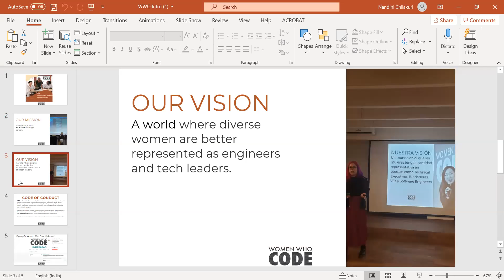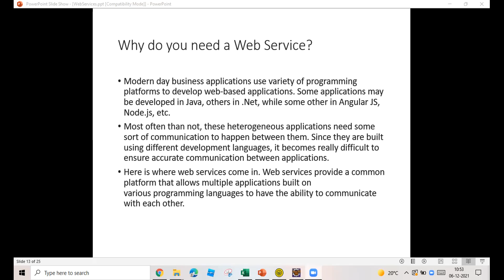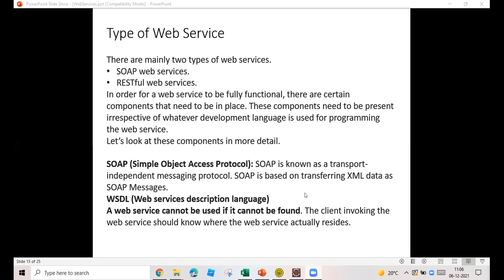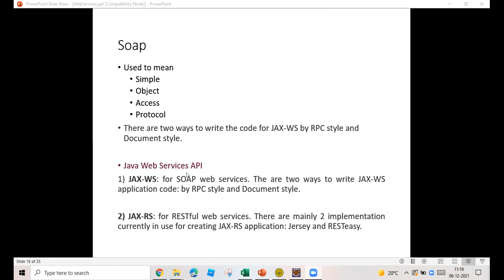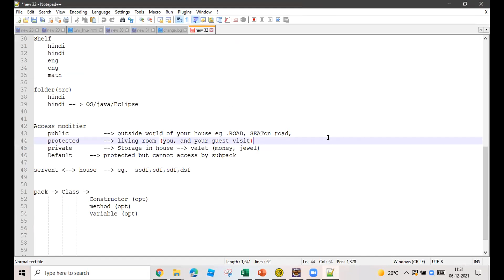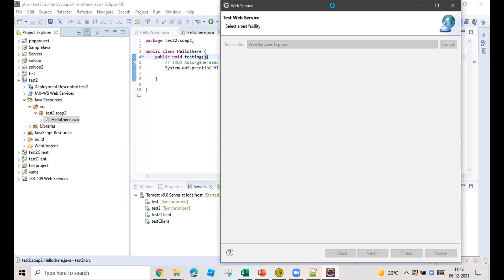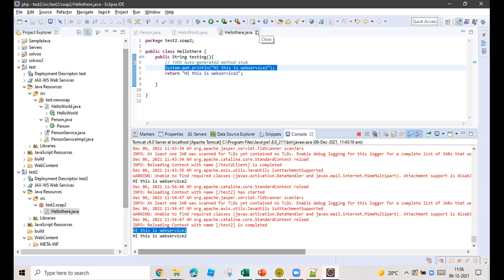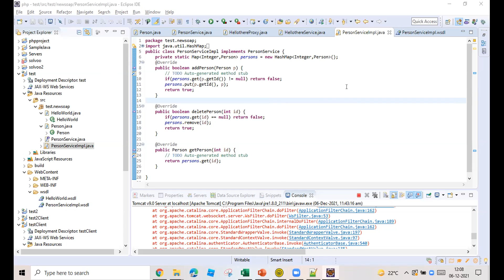RISE (Career Returnee Program) - JAVA Track: Session 11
Presented by WWCode Hyderabad
Speakers: Chilakuri, Nandini & Saxena, Nishkant